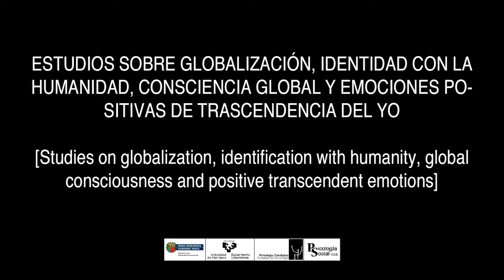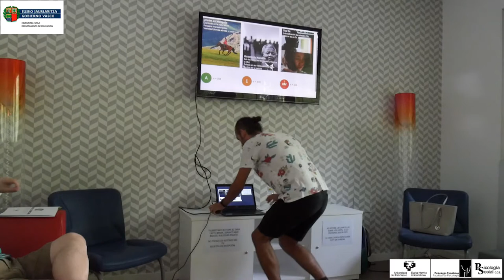08 Jornadas Gasteiz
ESTUDIOS SOBRE GLOBALIZACIÓN, IDENTIDAD CON LA HUMANIDAD, CONSCIENCIA GLOBAL Y EMOCIONES POSITIVAS DE TRASCENDENCIA DEL YO [Studies on globalization, identification with humanity, global consciousness and positive transcendent emotions]

Comunicación (16:25 a 16:50): Identidad Global y Emociones trascendentes (Elevación o Inspiración Moral, Asombro maravillado, temor admirativo, Conmovido por amor al prójimo o Kamamuta) [Global identity and transcendent emotions (Elevation, Awe and Kama Muta – being moved by love)]. Nekane Basabe y José J. Pizarro Carrasco (Universidad del País Vasco UPV/EHU). Itziar Fernández Sedano (UNED)
Ponentes: José J. Pizarro Carrasco e Itziar Fernández Sedano (Universidad del País Vasco-Euskal Herriko Unibertsitatea y UNED)